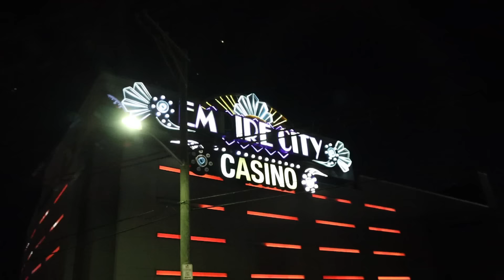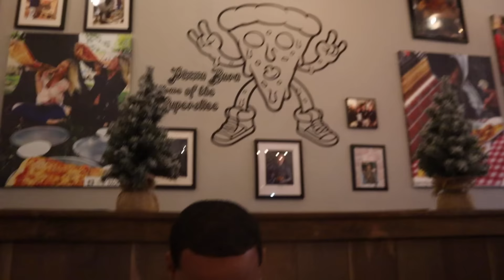Fun Day With The Family